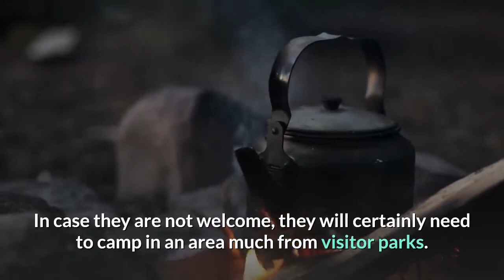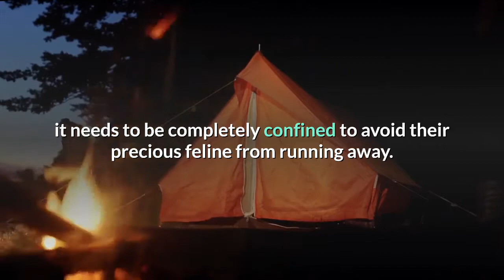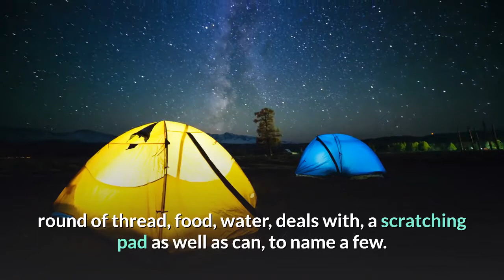Preparing to Camp With Your Pet Cat - Important Tips camping with cats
Preparing to Camp With Your Pet Cat - Important Tips

Seek a Camping Site that Permits Pet Cats

Individuals can quickly take their felines camping with them equally as they would certainly do their pet dogs however many caravan parks and also camping websites do not welcome felines.

Consequently, if they prepare to camp with their pet cat, they need to ask as well as speak to the area if felines are permitted.

In case they are not welcome, they will certainly need to camp in an area much from visitor parks. There is no demand to stress considering that the adhering to suggestions make an application for both camping kinds.

Maybe, one of the most difficult point to do when taking a feline outdoor camping is seeking an area to camp.

Bring an emergency treatment set implied for felines.

If ever before they obtain injured, felines are understood to be difficult as well as would possibly not need surgical treatment. Yet, it is still advised to bring a fundamental emergency treatment package developed for a feline family pet.

It is simply an easy set, that includes alcohol to tidy injuries and also plaster to cover them. It is likewise a great suggestion to bring a watering service.

When camping with their animal, there is absolutely nothing required even more than that and also feline proprietors must not act to be a veterinarian.

They simply require to place some plaster after that bring their pet cat to a veterinarian asap. If ever before it is a lot more than a little cut, this is the finest point to do.

Bring a feline tent/playpen.
There are various methods to protect a feline throughout outdoor camping like bringing a confined movable playpen or outdoor tents.

A pet cat can be put inside a service provider to take a trip to a campground as well as relocate from one location to one more. It is also vicious as well as instead unthoughtful to leave them inside a little, constrained up room throughout the entire outdoor camping journey.

Pet cats have a practice of extending their legs so they require even more area to be themselves, the impressive feline good friends we like. Because of this, they need to have their very own camping tent or a mobile playpen.

When they choose to get a feline camping tent like lots of people do or prefer to obtain a mobile playpen, it needs to be completely confined to avoid their precious feline from running away. Nonetheless, they need to see to it that their feline will certainly have the ability to see their surrounding atmosphere so it would certainly behave to have great deals of mesh.

Given that pet cats enjoy to scrape, it is best to get a long lasting scratch pad or this may not last long.

A pet cat tent/play pen can consist of cushions, playthings, round of thread, food, water, deals with, a scratching pad as well as can, to name a few.

Consisting of a few of these will certainly allow a pet cat really feel much more comfortable in a restricted area.

Make resting setups for the feline.

It is not that tough to make established a resting setup for a pet cat as well as there are 3 choices.

Make them rest inside their very own outdoor tents or playpen.
Position them inside a feline provider.
Let them rest inside the outdoor tents with their human friend.
Each selection has its very own advantages and disadvantages yet this will truly need to rely on a feline's personality and also what will certainly make their family pet really feel most comfy.
Individuals can attempt all options to see which is finest for them as well as their

 @freeCodeCamp.org  camping with pets camping with cats